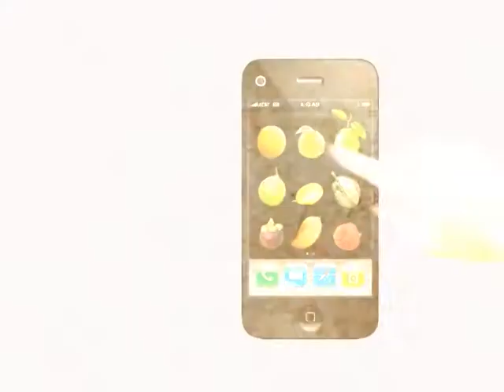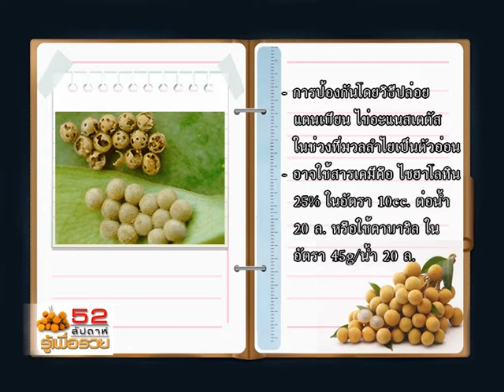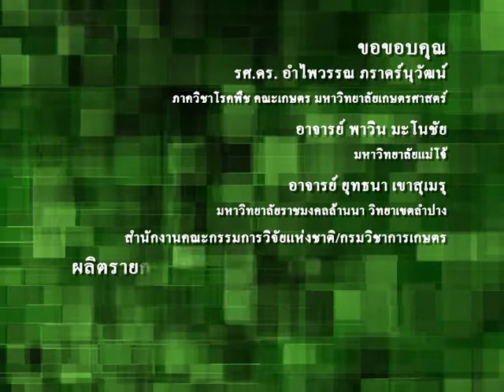52สัปดาห์รู้เพื่อรวย55 3 w2 ลำไย